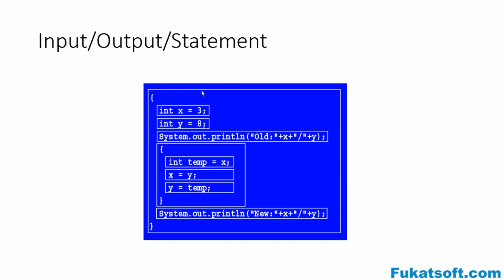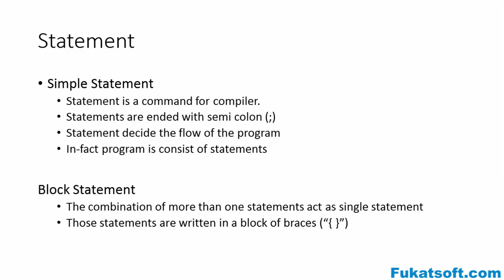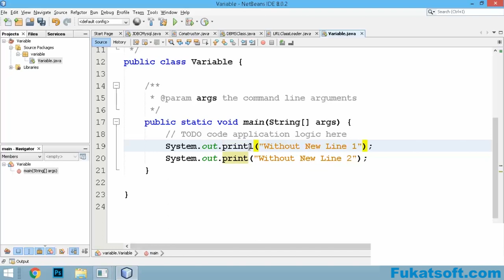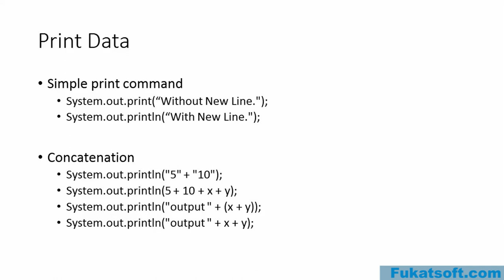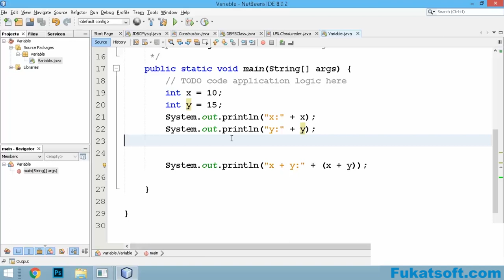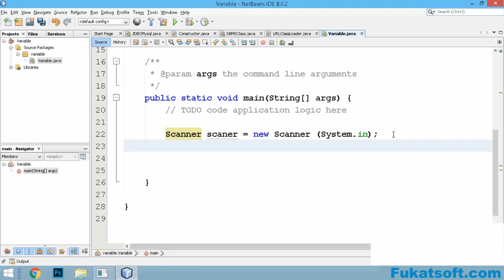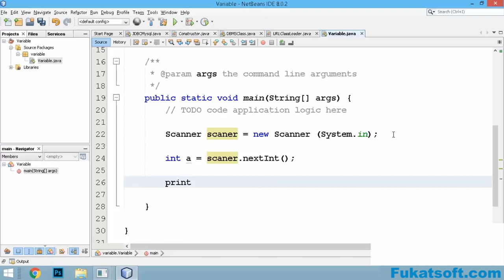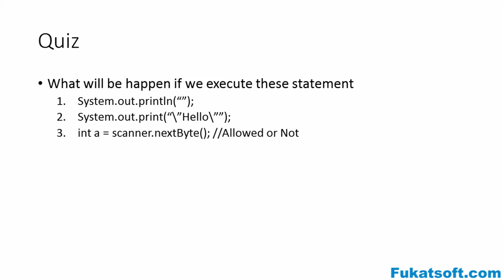Program Statement (08) || Tutorials || Urdu || Hindi || Java for Beginners